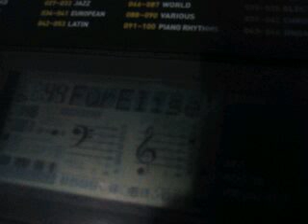Fur elise de bethoveen reversed